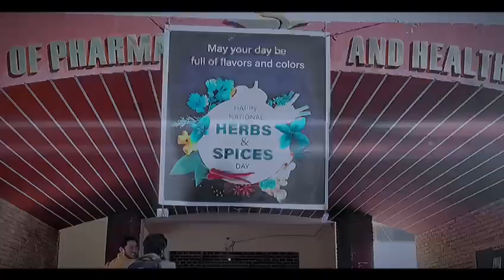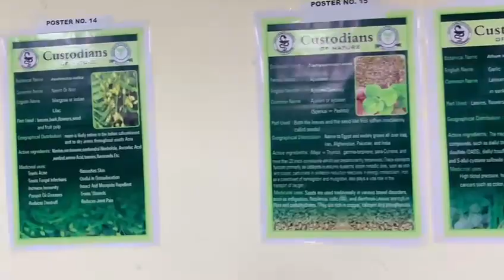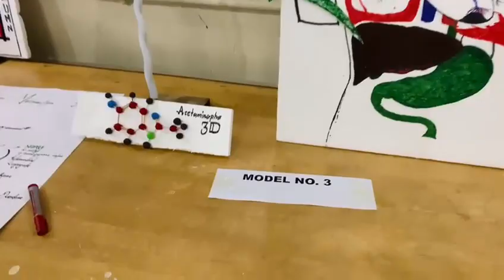National Herb & Spice Day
National Herb & Spice Day at University Of Balochistan, Quetta